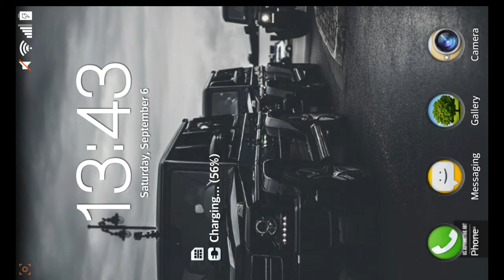CSR Racing Ford GT CSR VS BMW Z4 GT3 NEW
Race your dream car in the ultimate test: a drag race along deserted city streets. CSR Racing combines stunning, high-fidelity graphics with addictive gameplay and stunning multiplayer head-to-head competition to create a new type of racing experience.